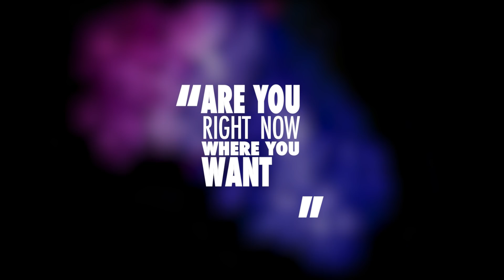Selling to the Stubborn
When you know what you're selling to someone is something that will change their life for the better, but they refuse to open their mind, it can be frustrating. This is because most people's decision-making process is broken. Use this sales technique to teach and guide stubborn people to make better decisions.